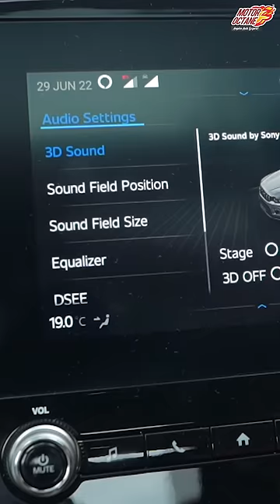Mahindra Owner Meets his Brother